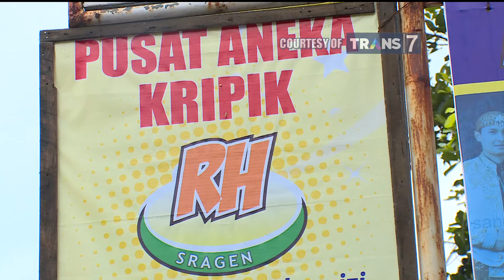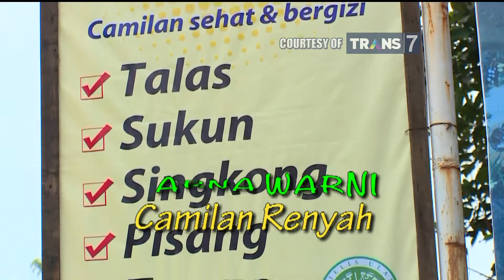SELAMAT PAGI TRANS 7 - POCKET BIKE DAN KEMBANG GOYANG WARNA WARNI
TV SHOW AIRED EVERY SATURDAY-SUNDAY 6.30 AM ON TRANS 7 INDONESIAN TELEVISION CHANNEL